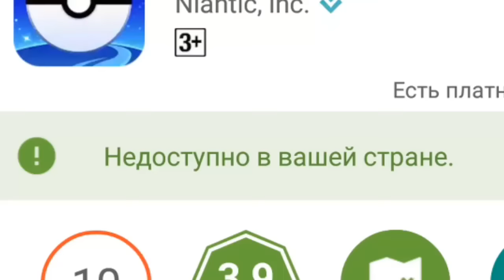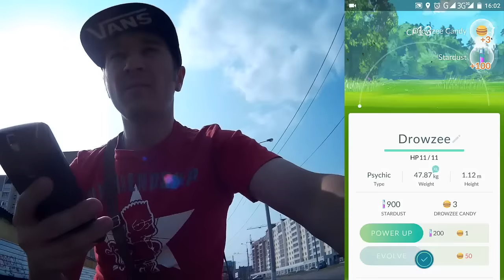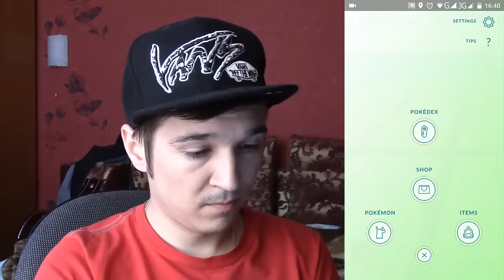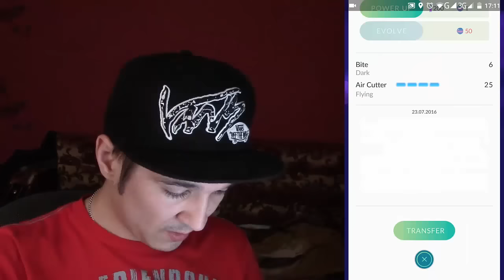Pokémon GO - Когда же релиз ?